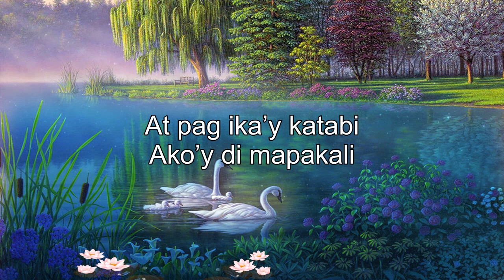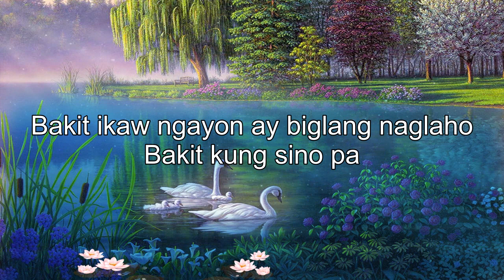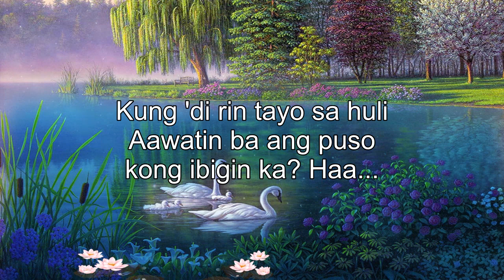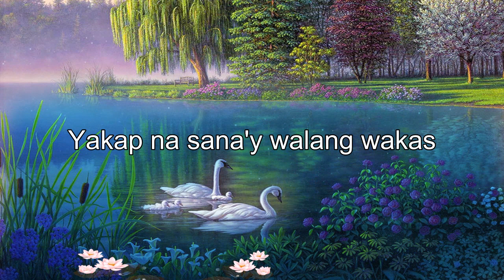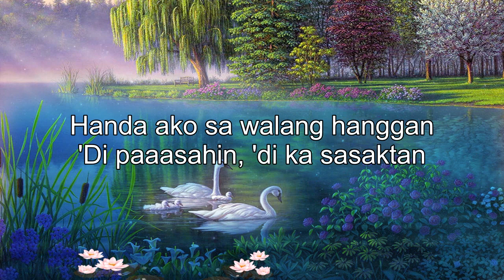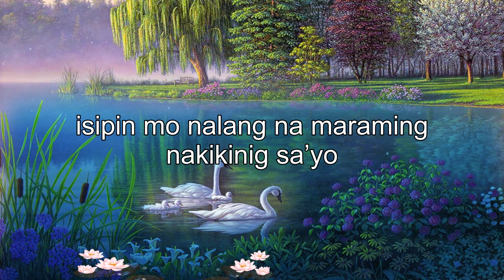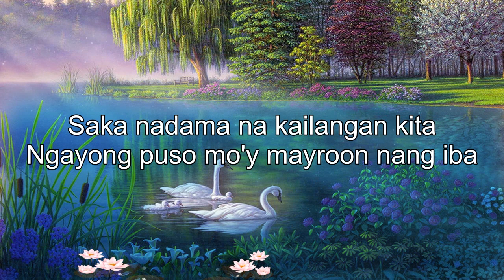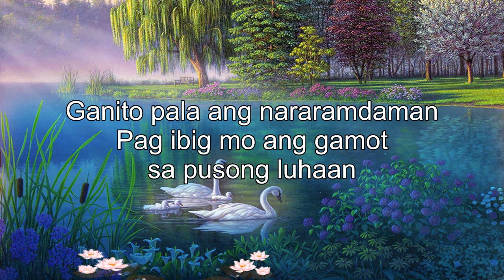Beautiful Opm Tagalog Love Songs With Lyrics 💥 Best Opm Tagalog Love Songs Of All Time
[00:00:00] -  Ikaw Ang Dahilan
[00:04:56] -  Paano Ngayong Wala Ka Na
[00:08:32] -  Bakit Kung Sino Pa
[00:13:11] -  Pag-Ibig Ko Sayo Di Magbabago
[00:17:27] -  Kund Di Rin Lang Ikaw
[00:21:50] -  Di Lang Ikaw
[00:26:21] -  Sabi Ko Na Nga Ba
[00:30:01] -  Mula Sa Puso
[00:33:57] -  Baby Ko
[00:38:57] -  Ikaw At Ako
[00:42:21] -  Pagsisisi Laging Nasa Huli
[00:45:53] -  Pangarap Kong Pangarap Mo
[00:49:06] -  Dj Ng Aking Radyo
[00:53:21] -  Tuloy Pa Rin
[00:55:55] -  Kahit May Mahal Ka Ng Iba
[01:00:56] -  Hindi Ko Naisip
[01:04:36] -  Heto Ako
[01:09:14] -  Pag-Ibig Mo Ang Gamot